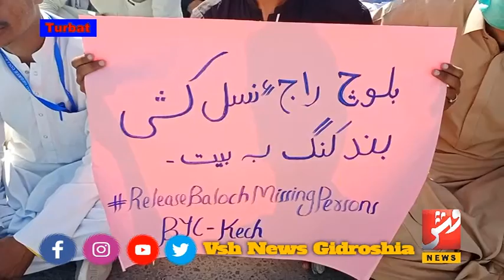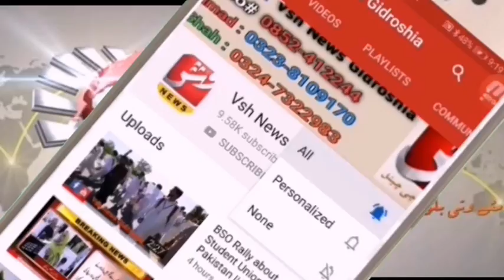Baloch yakjehti committee Kech protest in Turbat Speech Professor Ghani Parwaz